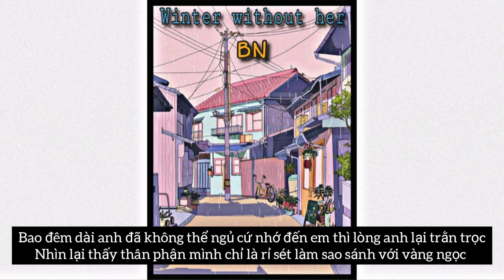Winter Without Her - BN | Nhạc Rap | Rap Việt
🎧 Bài hát: Winter Without Her - BN
Banner & mix: BN
Video lyric: Duong Khang
► Follow ca sĩ: